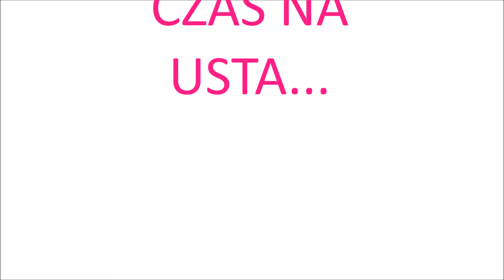Metamorfoza cd - nauka makijażu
Kilka godzin na tym upłynęło jak jednak chwila:) Dobrze umieć się fachowo malować. To nie jest łatwe, ale warto poznać te tajniki. Mam zamiar stosować je w praktyce. Zobacz jak to wyglądało.